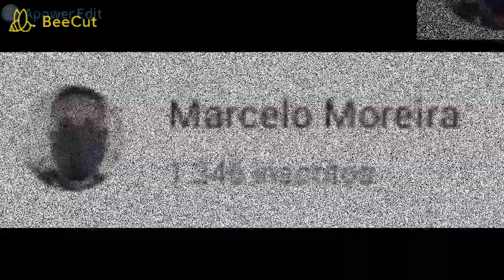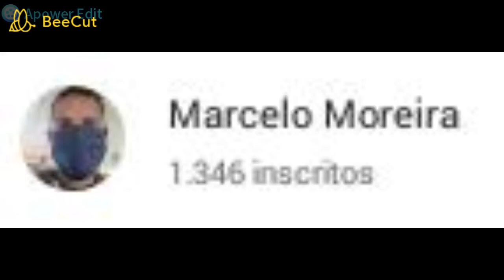EU E MINHA FILHA NA LENDA DA MENINA DO PARQUE (PARQUE VIA NORTE CAMPINAS)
segui a minha filha no tik tok (isabela vitoria)

Obrigado por ser tão legal, amigo!
Sempre que preciso você está
presente para me escutar, me apoiar
ou me conduzir ao caminho certo.
Você é realmente especial e único,
e agora que o encontrei não quero
que saia da minha vida jamais.